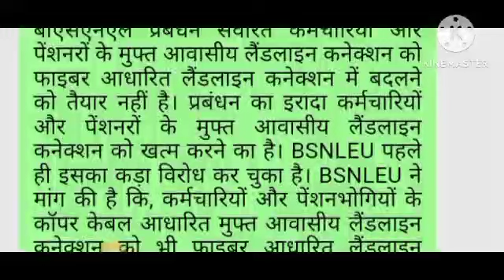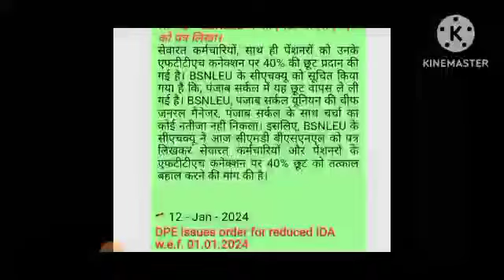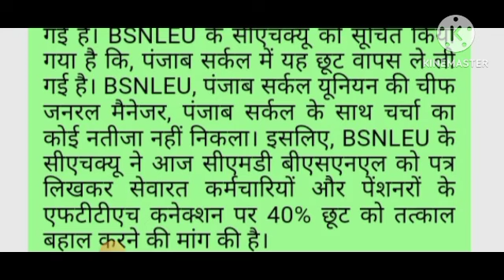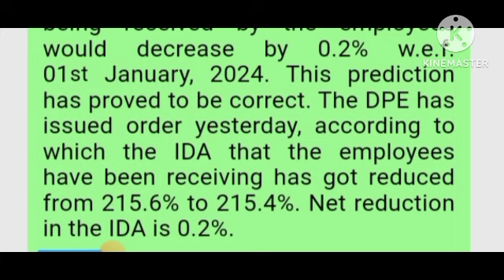12 एक 2024 की बीएसएनएल की तीन महत्वपूर्ण खबरें